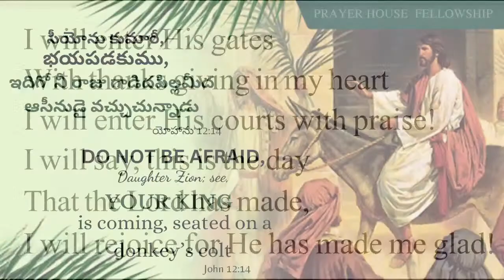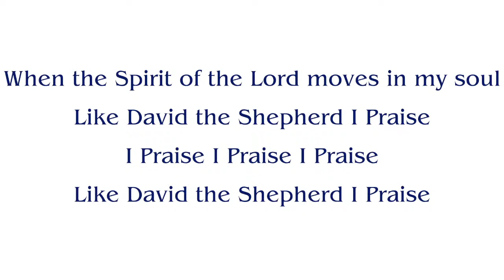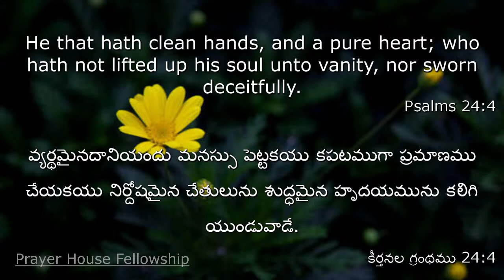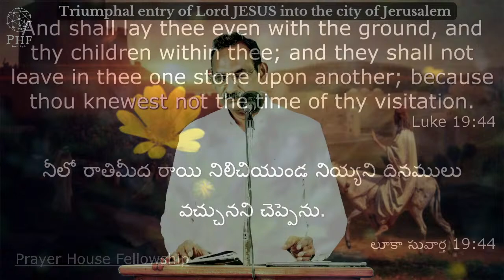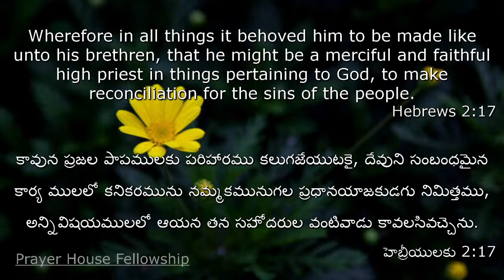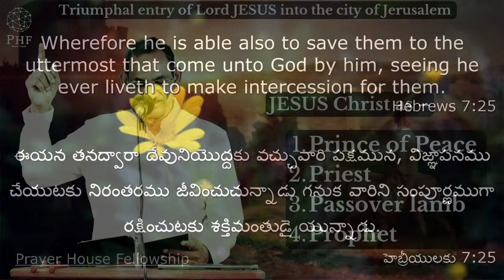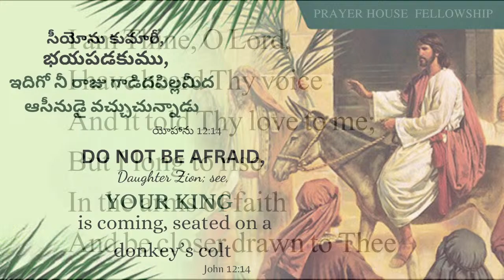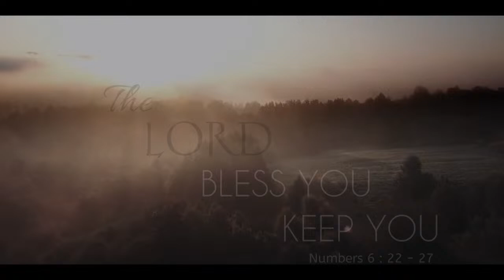Triumphal entry of Lord Jesus into the city of Jerusalem || William Benedict G || PHF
Triumphal entry of Jesus Christ into Jerusalem
Luke : 19:29-44

JESUS Christ as –

1) Prince of peace
2) Priest
3) Passover lamb
4) Prophet
Speaker : Pastor William Benedict G
Prayer House Fellowship, Pathabad,
Eluru - 534002 , Andhra Pradesh, India.